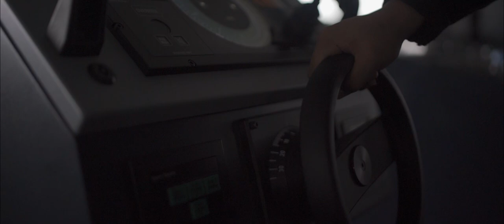The Drake Passage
For many Antarctic travellers, crossing the Drake Passage is a rite of passage in itself. Expedition Leader Jonathan Green talks us through it.